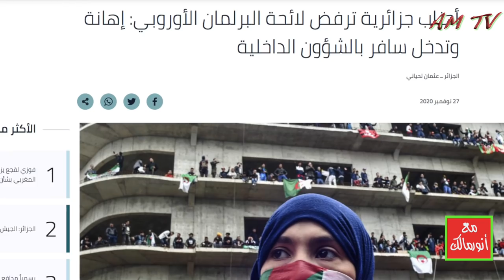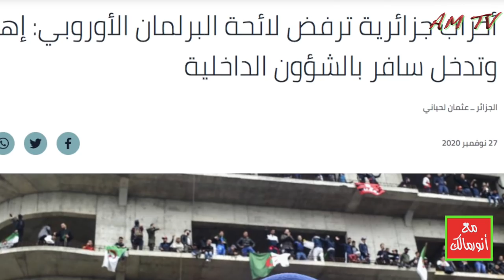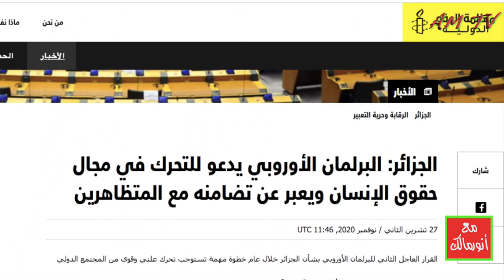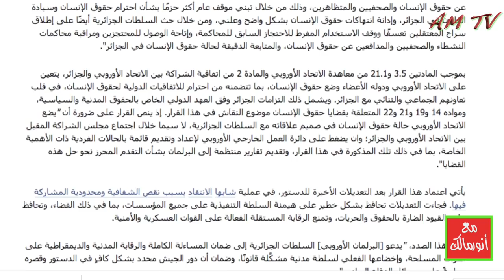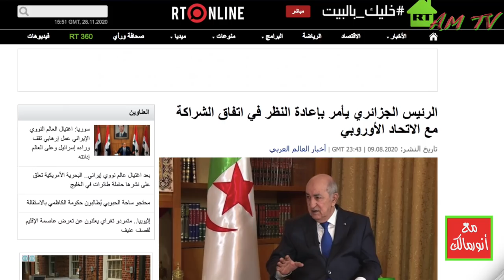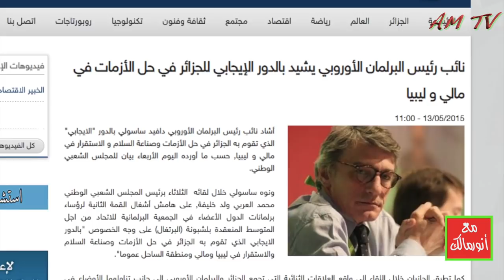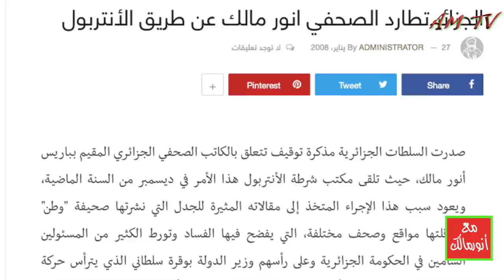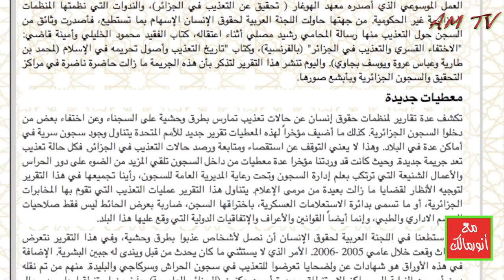ضجة على لائحة غير ملزمة للبرلمان الأوروبي حول تدهور حقوق الإنسان في الجزائر